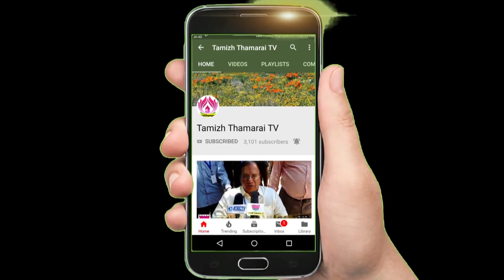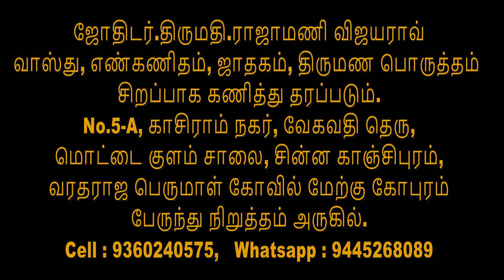sani peyarchi viruchigam 2020 t.t.tv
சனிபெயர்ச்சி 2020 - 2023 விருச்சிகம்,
ஜோதிடர்.திருமதி V.ராஜாமணி